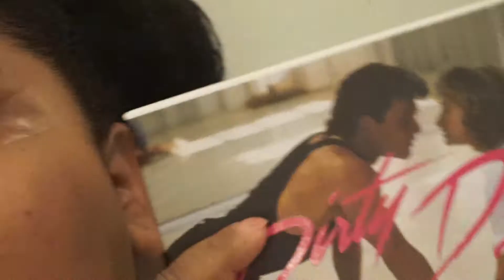Back To The Playpen Makeup Tutorial |Sola Look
I'm hoping to be putting more videos out on a regular basis real soon.

I love youtube!

-xoxo Thalia